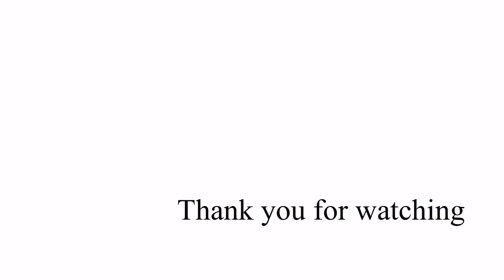【Costa Rica】Beautiful wild animals 〜Quetzal, Sloth〜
コスタリカの美しい野生動物たち